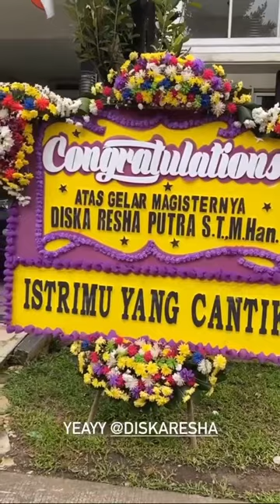Sarah Bangga Diska Wisuda s2 Magister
Copyright from ig @sarahgibson21 & @diskaresha